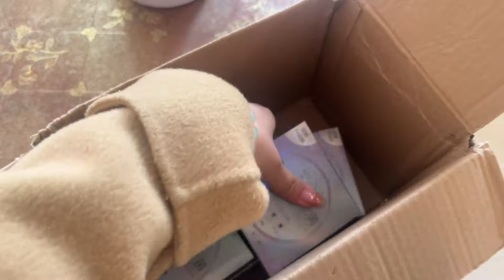小凤和对象的亲事已定下，可妈妈突然提出了一个难题，小凤很无奈